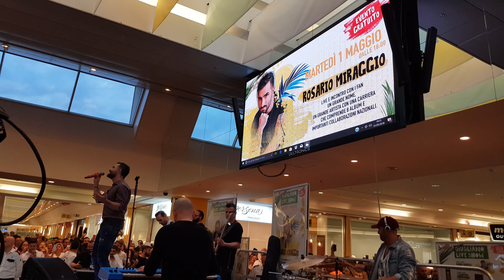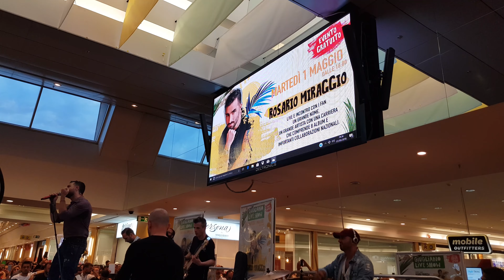Rosario Miraggio ***Innammorarsi E Poi*** 1 Maggio 2018 Auchan Di Giugliano